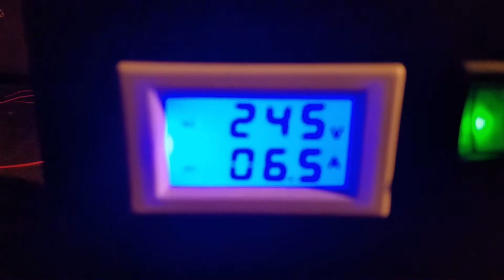Feliz Nav!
Drsstc Christmas notes